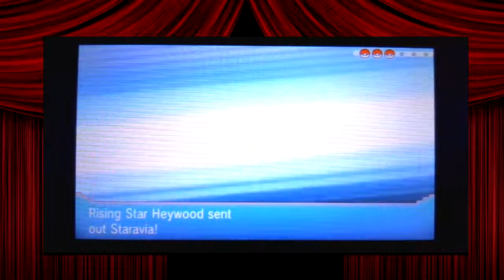ROAD TO 200!! Battle Maison Pokémon ORAS! [ Battles 1/20]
Welcome to a new Series i will be doing on this Channel! I will be going through the Battle Maison with friends of mine! If you want to be part of a video, leave a COMMENT in the Comment Section Below!